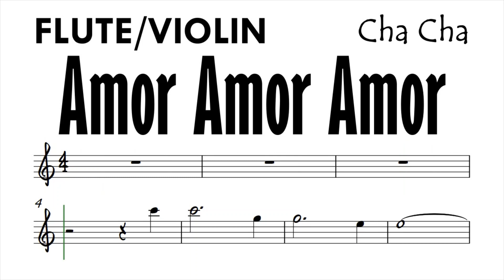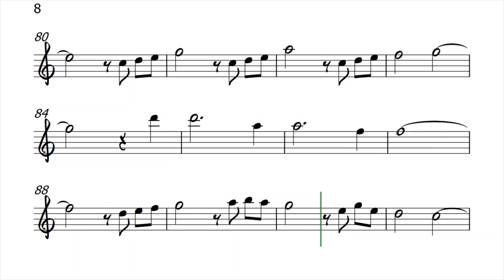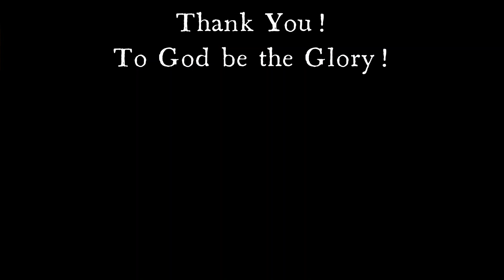AMOR AMOR AMO Cha Cha Flute Violin Sheet Music Backing Track Play Along Partitura